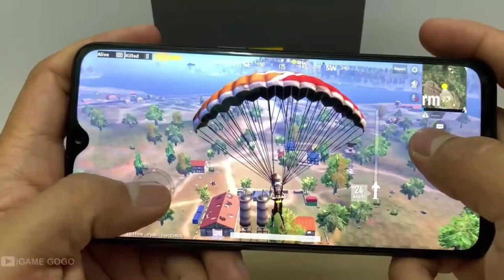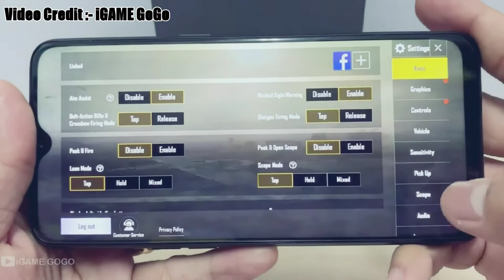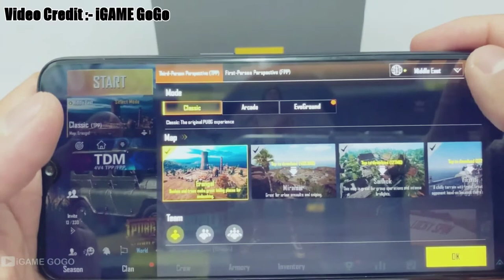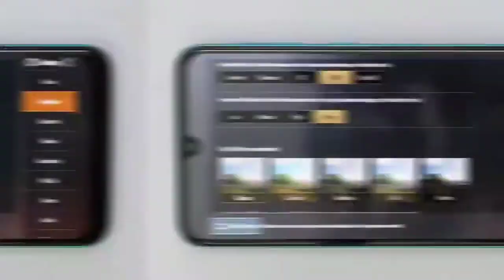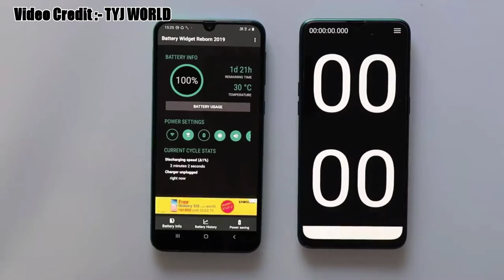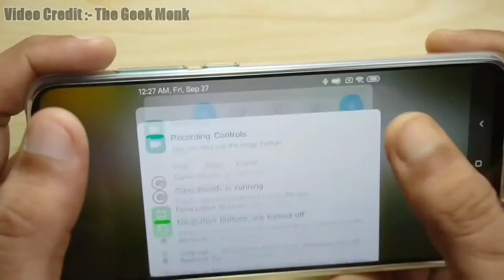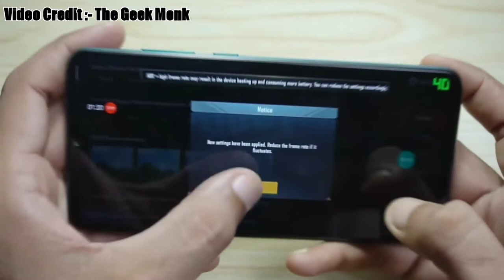5 Best Budget Smartphone For PUBG Mobile | Under Rs 10000 to 15000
Video credit :-

Realme 3 pro

Samsung galaxy m30s

Redmi note 8 pro

Hello Dosto aaj ke is video me ham baat karne wale hai 3 Smartphone ke bare me jo Pubg mobile ke liye Best phone hai apne price range me So dosto mai pahle hi clear kar deta hu ki is video me ham kisi bhi other features focus nahi karege sirf is video me ham performance ki baat karege ge  dosto is video me mai aapko jo phone suggest karuga vo apne price Range me beast hai kyu ki dosto maine bahut research aur test ke baad in phone ko select kiya hai aur dosto jo details mai aapko dene wala hu vo aapko koi aur channel par nahi milegi So dosto Video shuru karne se pahle mai aapse request karta hu ki aap is video ko end tak dekho Aur agar video acha lage to like karo aur agar tumloge aise type video dekhna chahte ho to hamare channel ko cheak karo aur agar tum logo ko acha lage to subscribe karna